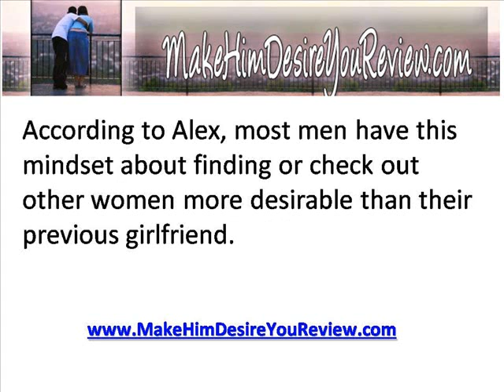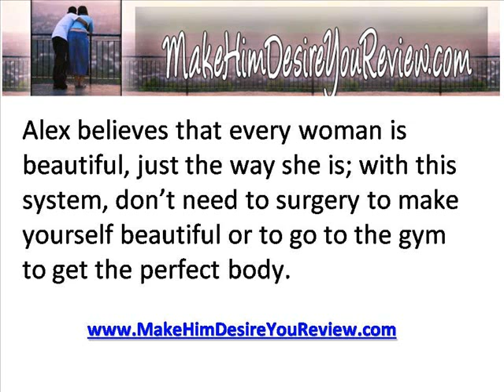Alex Carter's How To Make Him Desire You Review And Download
"Make Him Desire You" is a program created by Alex Carter. It is a guide book that teaches women tips and techniques to become more desirable in the eyes of men. It provides a formula that makes any man impulsively desire a woman. This book will help save women's relationship with boyfriends and husbands. So how does Make Him Desire Youwork?

HowMake Him Desire You Was Developed

Alex Carter, the creator of how to Make Him Desire You, first used it on his good friend Heather. Heather was on the verge of ending her relationship with her longtime boyfriend. She doesn't know what to do so she sought help from her best friend, Alex. After telling him about the ordeal she is facing, he gave her ideas on how to save the relationship.

He did nothear from Heather for a few days. Suddenly, Heather came to visit him bearing good news and bad news. The bad news is that she was moving out of her home but the good news is, she is moving in with her boyfriend. Alex was surprised that it worked. Heather hugged and thanked Alex for saving their relationship. After the events that had transpired, Alex thought of trying it to other women before creating the how to Make Him Desire You program.

How Does "Make Him Desire You" Work"?

According to Alex, most men have this mindsetabout findingor check out other women more desirable than their previous girlfriend. Some tend to get tired and bored with their relationship. That is why most relationships ended up in break-ups or worse, divorce.

According to him, there is an impulse in a man's brain that needs to be triggered by women in order to keep him wanting her, and to maintain the relationship. When this is achieved, their girlfriends will look more beautiful and desirable to their eyes. They will become more loyal to their girlfriends - like a puppy to a master.

So how do you trigger the impulse? According to Alex, it depends on what you say and what you do. The outcome of the program will depend on the actions of the women. That is why the program comes in PDF format and offers audiovisual materials to guide women on the execution of the steps.

TheMake Him Desire Youprogram will not only lead to a stronger relationship, but will also boost a woman's self-esteem.

Why do women need the "Make Him Desire You" program?

The how to Make Him Desire You program was created by Alex Carter. He is a professional pick up artist which means he is an expert in what to say and what to do with women. He is also an expert on how to pick up girls. This formula is originally for men and he tweaked it for the system to be applicable to women. After all, he is a man and knows about the typical man' way of thinking.

Alex tried this system on his best friend Heather and on other women before he fully launched it. So it has been proven effective. A lot of women would definitely find it handy in saving their love life.

The program offers suggestions, tips and techniques on building a strong relationship and keeping the fire burning. Alex believes that every woman is beautiful, just the way she is; with this system, don't need to surgery to make yourself beautiful or to go to the gym to get the perfect body.

Users rated the Make Him Desire You with 4.5 out of 5 starsfor its effectiveness and affordable price.